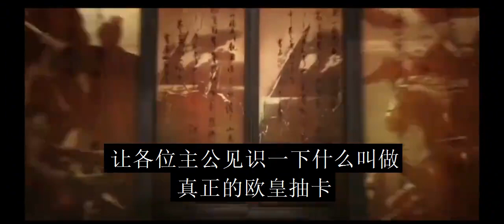七千金珠抽三赛季限定卡包，这才是真正的欧皇抽卡不服不行！【三國志戰略版】